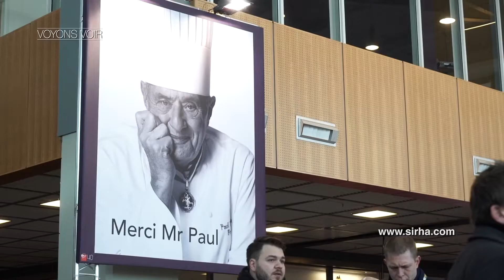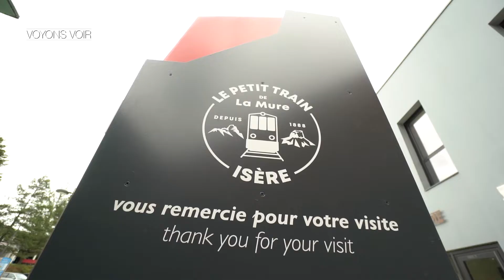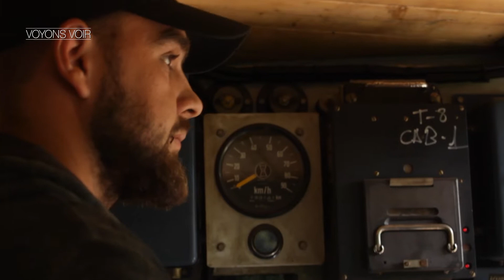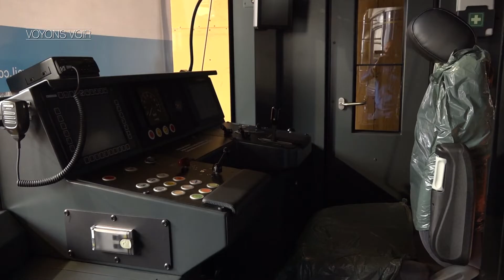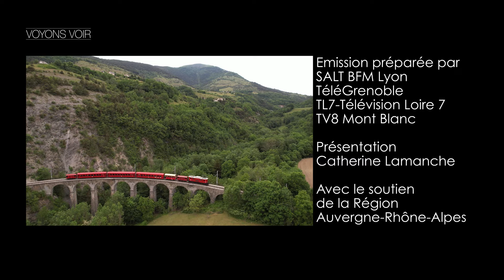Emission Voyons voir : le tourisme sur de bons rails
Cette semaine, le magazine Voyons Voir s’intéresse aux transports touristiques sur rail. En effet, le tourisme ferroviaire à petite vitesse peut se définir comme une pratique de tourisme ou de loisirs avec un rythme lent, propice à la découverte des paysages, du patrimoine ou encore de l'’histoire des chemins de fer.
En France, le tourisme ferroviaire s’apparente aujourd’hui à une niche touristique avec quelque 4,5 millions de visiteurs annuels.
En Auvergne Rhône-Alpes, les tramways et les petits trains représentent un attrait indiscutable sur de nombreux sites touristiques. La région regorge de sites d’exception qui attirent depuis toujours de nombreux visiteurs.
L’équipe de Voyons Voir a profité de l’itinéraire du fameux petit train de la Mure, qualifié de plus belle ligne des Alpes pour découvrir le patrimoine régional.

Intervenants :
Solène Ruiz - Responsable de Site EDEIS - Petit Train de la Mure

Reportage :
Lancement de la nouvelle motrice du Tramway du Mont-Blanc
Intervenants :
Mathieu Dechavanne, PDG de la Compagnie du Mont-Blanc
Benjamin Lonnoy, Conducteur et mécanicien

Reportage : Victoria Lopes – 8 Mont-Blanc